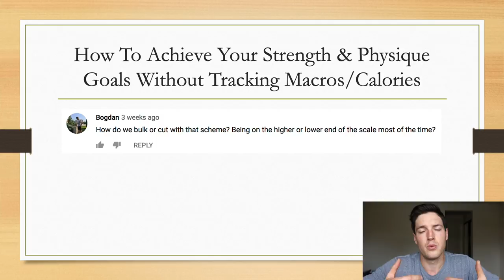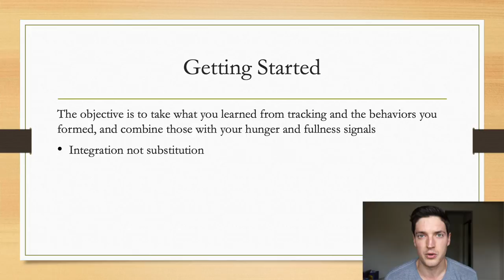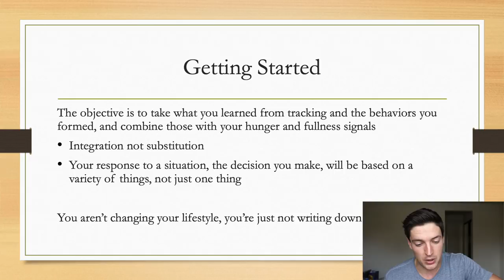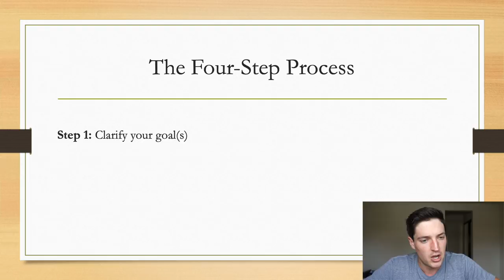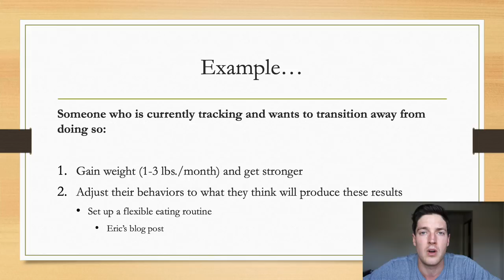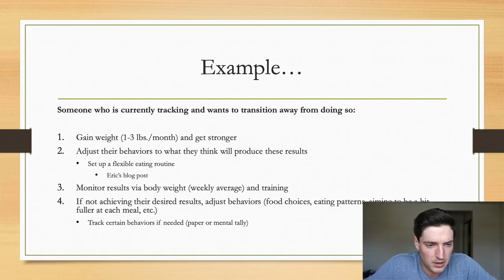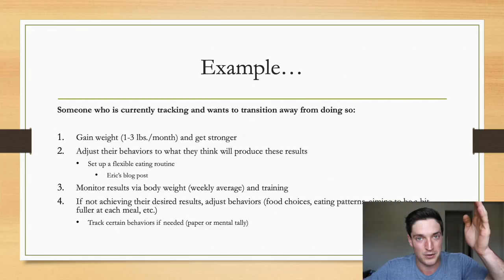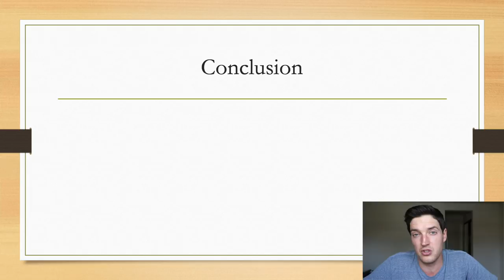Transitioning Away From Tracking Macros/Calories (Part 3)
In this video, 3DMJ registered dietitian Steve Taylor discusses how to achieve your strength and physique goals without tracking your macronutrient/calorie intake. This video includes a simple four-step process you can use to design a plan that fits your needs and goals.

Steve Taylor's Social Media (Instagram, Facebook, YouTube): Steve Taylor RD

Thumbnail Photo Provided By: @readytagoe